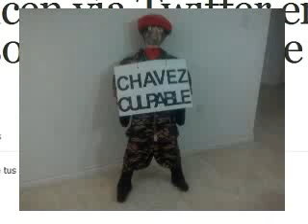Varios paises piden DIALOGO entre Venezuela y Colombia en OE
Varios paises piden DIALOGO entre Venezuela y Colombia en OEA